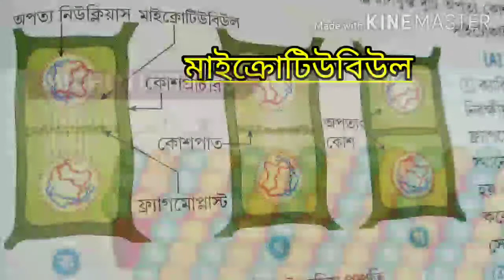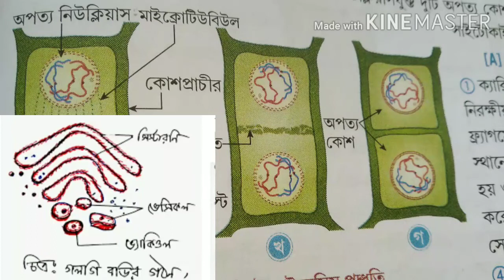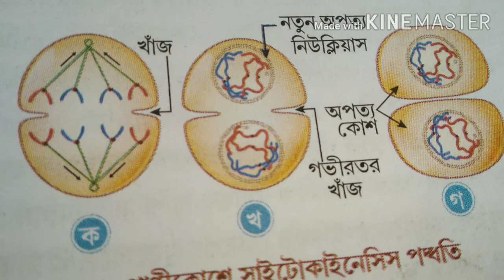WBBSE.সাইটোকাইনেসিস। দশম শ্রেণী।জীবন বিজ্ঞান।Cytokinesis.Class10. Life science.M.P2021.Cell Division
Class10lifescience
কোশ বিভাজন
সাইটোকাইনেসিস
Educator-Shampa Saha